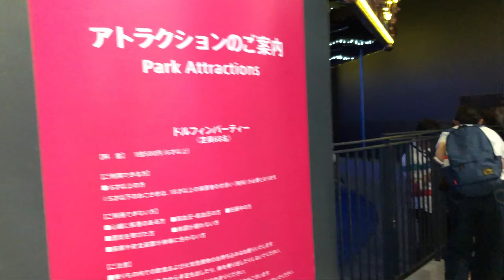海の世界に打ちあがる花火アート！マクセル アクアパーク品川 | NAKED花火アクアリウム | maxell AQUA PARK SHINAGAWA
マクセル アクアパーク品川のNAKED花火アクアリウイベント! プロジェクションマッピングで描く鮮やかな花火アート！

2019/7/13に新しくオープンした一階展示エリア、イマーシブエリア「パターンズ」は海の世界と四季の調和をテーマに空間全体をプロジェクションマッピングされたゾーンです。2019/7/13 ~ 2019/9/29の期間に開催された「NAKED花火アクアリウム」の様子をご覧ください。今夏は日本の夏をイメージし、空間全体で縁日の雰囲気が創出されています。エントランスから音と光のアートで鮮やかな花火が館内に舞い上がっています。一階には2つのアトラクション「ポート・オブ・パイレーツ」と「ドルフィンパーティー」があります。カフェバーも併設されています。
マクセル アクアパーク品川は品川駅高輪口から徒歩2分、品川プリンスホテル内にあります。

Located just behind the Shinagawa Prince Hotel, only a couple of minutes away from Shinagawa station. Maxell Aqua Park is best known for its spectacular dolphin show. A dolphin show video will be posted very soon.

旧名は#エプソンアクアパーク